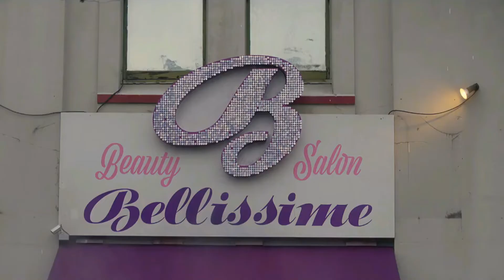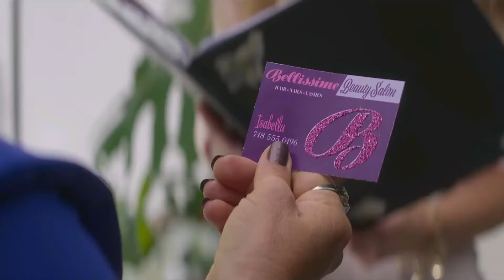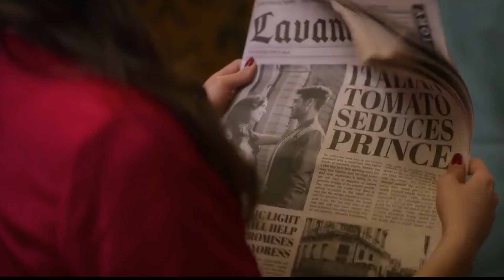The Royal Treatment (2022) Explained In Hindi || Movies Screen Hindi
Movies Screen Hindi !!!

The Royal Treatment  Explained in Hindi ||